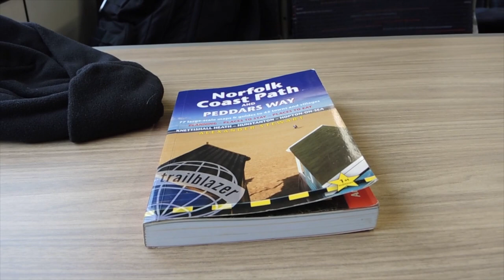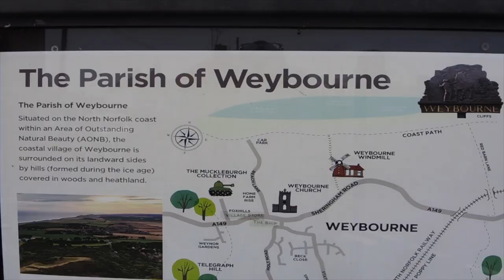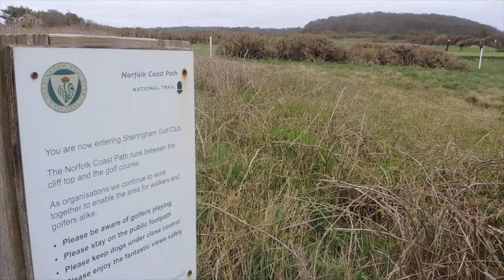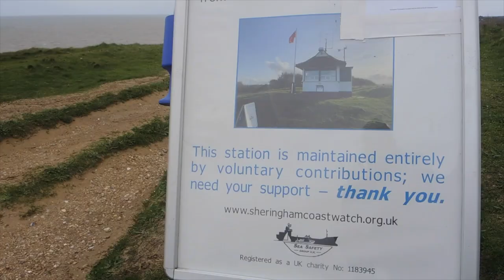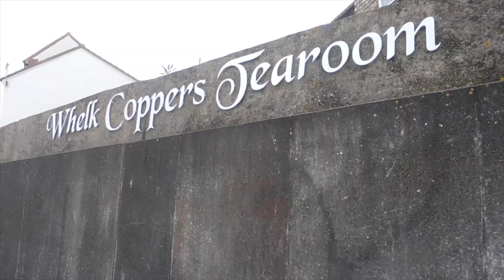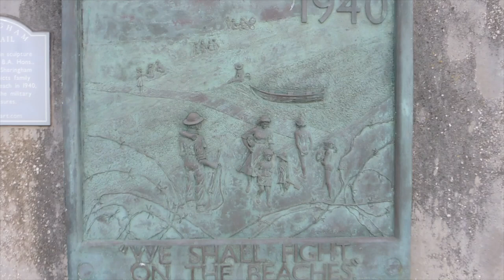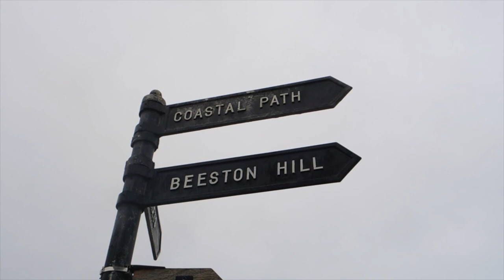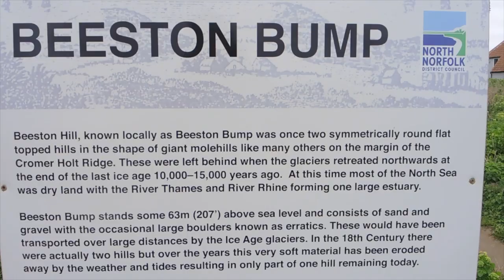NORFOLK COAST PATH- WEYBOURNE TO SHERINGHAM. PHOTO TRICKS AND TRAVEL TIPS.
Join Harry van Gorkum on his latest adventure and advice on photo tricks and travel tips as he walks the Norfolk Coast path from Weybourne to Cromer. This video covers the first half of the walk from Weybourne to Sheringham.